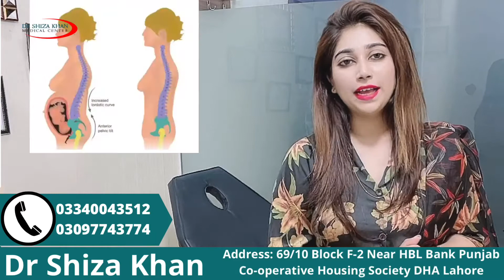Low back pain Treatment | Dr Shiza khan | 03340043512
‎کمر کے نچلے حصے میں درد کا علاج لاہور سپائن کیئر کلینک میں ممکن ہے۔

‎ڈاکٹر شیزا خان کی زیر نگرانی لاہور میں کمر کے درد کی اعلیٰ ماہر ڈاکٹر شیزا خان

Low Back pain Causes

🔴Muscle or ligament strain.
🔴Repeated heavy lifting or a sudden awkward movement can strain back muscles and spinal ligament
🔴Bulging or ruptured disks. Disks act as cushions between the bones (vertebrae) in your spine
🔴Arthriti
🔴Osteoporosis

Lahore Spine Care - Dr. Shiza Khan

Treatment Without Medicine and Surgery

📍Address: 69/10 Block F-2 Near HBL Bank Punjab Co-operative Housing Society DHA Lahore Google Location Call For

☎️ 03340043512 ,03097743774